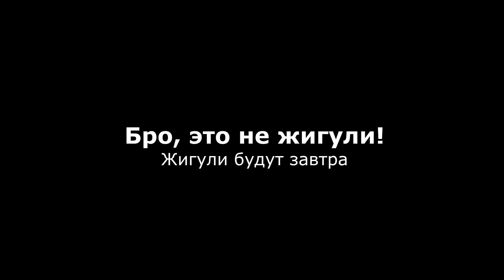КАК СКРАФТИТЬ ГОНОЧНУЮ МАШИНУ MARUSSIA B2 В МАЙНКРАФТЕ? MINECRAFT ТРОЛЛИНГ ИНСТРУКЦИЯ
Ребят, эта тачка из моего пака с Жигулями. Я её обязательно выложу в открытый доступ. Пока не знаю когда.